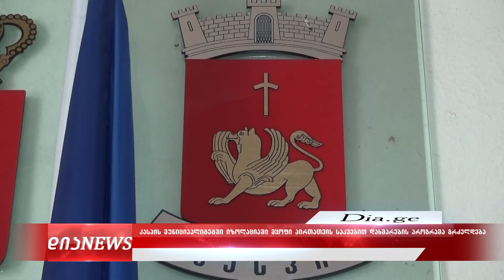კასპის მერია დახმარებების გაცემას განაგრძობს 24.11.2021